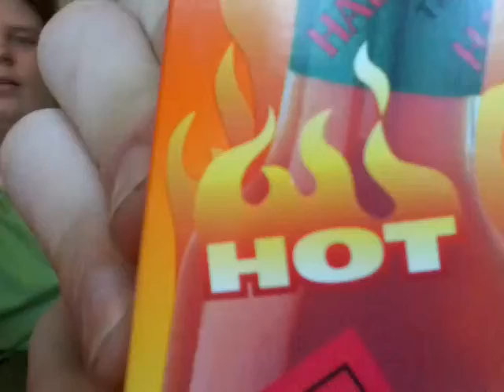10 OG 20 SUBS SPESIAL!!!! ADVARSEL!!!! SPY OG SÅNN!!😨😥😵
Sindre yt: sunndalingen